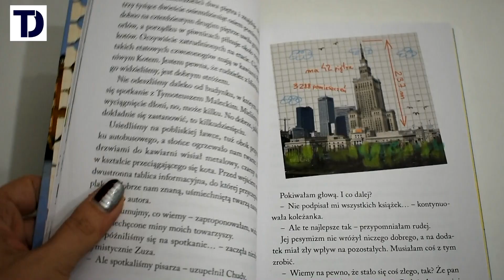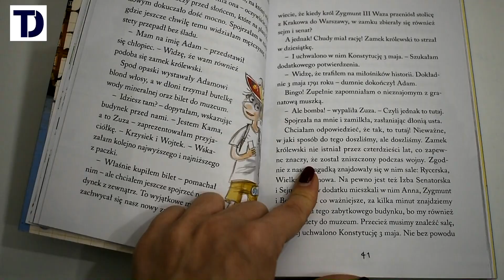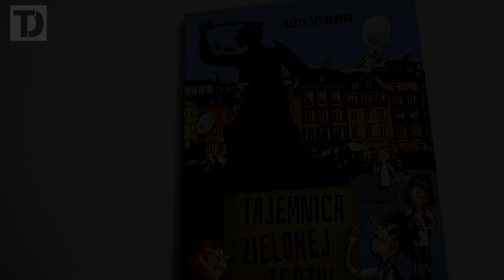TAJEMNICA ZIELONEJ TECZKI - Książka i gra miejska